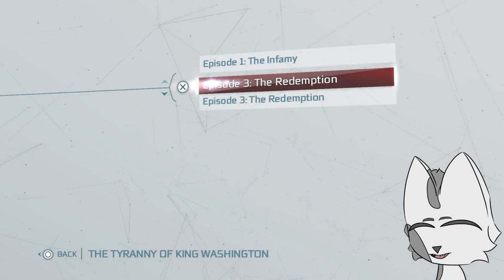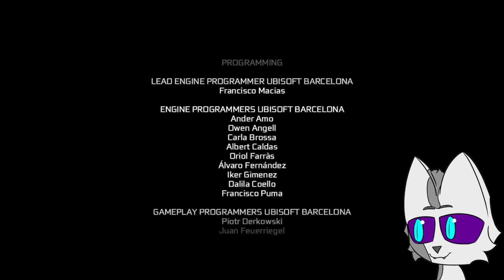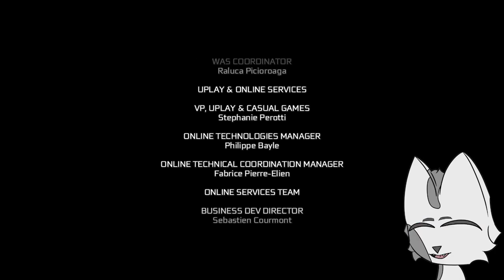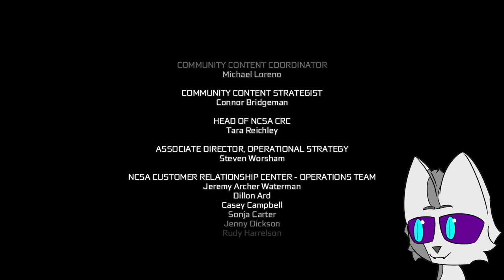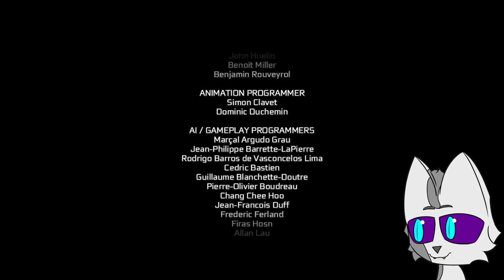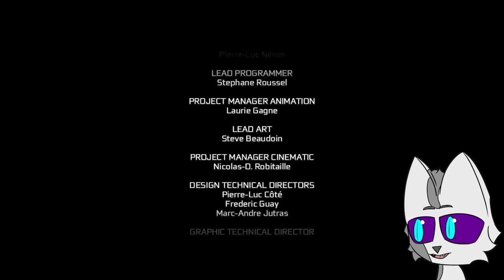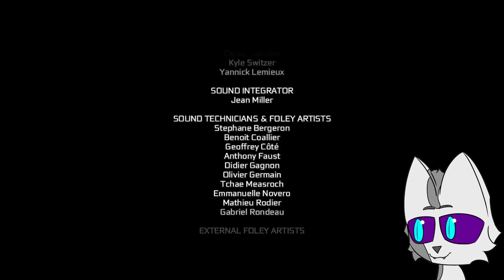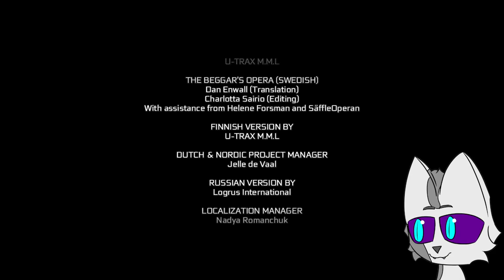Down With The King | AC3 Tyranny Of King Washington Blind Playthrough (FINALE)